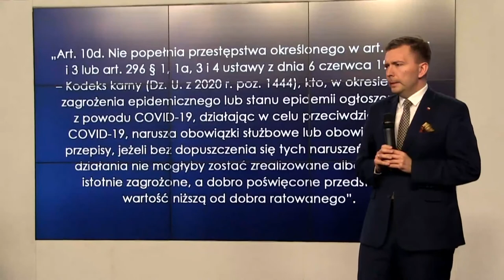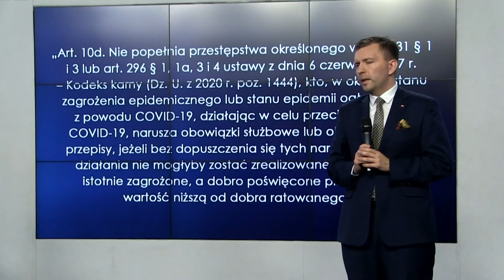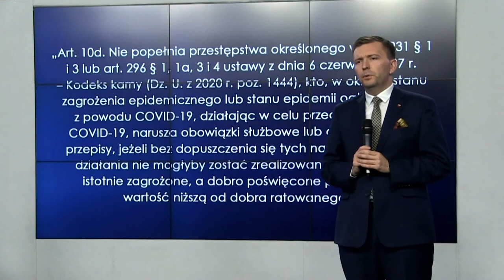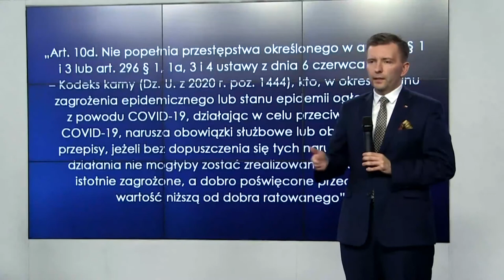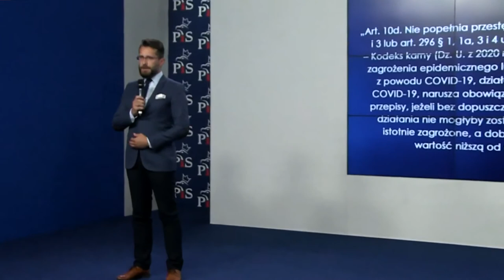Konferencja prasowa Radosława Fogla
Zapraszamy na transmisję z konferencji prasowej, w której udział weźmie zastępca rzecznika prasowego PiS Radosław Fogiel. Początek transmisji o godz. 15:30.